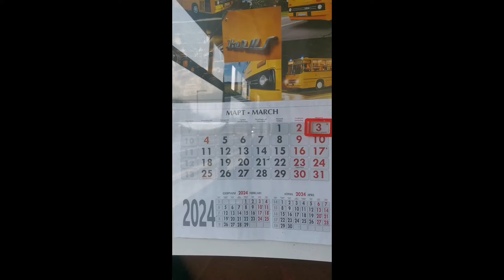Retro buses Ikarus 280. 59, Chavdar 130 and 11M4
These are busses show for the liberation day of Bulgaria.